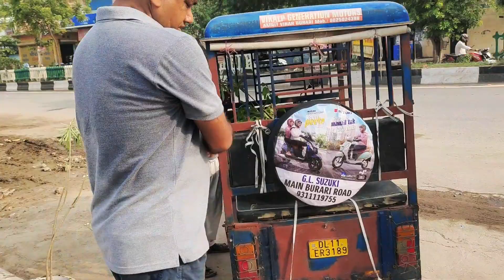Ye Meri Mehnat Barbad Na Kar de 🤨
About Priyanka Kumari : Patna Ki Rehne Wali Hu. But Delhi Me rehti Hu.. HouseWife Hu.. apni Khusi Ke Liye Video banati Hu... Video accha Lage To jarur Support Kijiye .. Thank You. ❤️
ˍˍˍˍˍˍˍˍˍˍˍˍˍˍˍˍˍˍˍˍˍˍˍˍˍˍˍˍˍˍˍˍˍˍˍˍˍˍˍˍˍˍˍˍˍˍˍˍˍˍˍˍˍˍˍˍˍˍˍˍˍˍˍˍˍˍˍˍˍˍˍˍˍˍˍˍˍˍˍˍˍˍˍˍˍˍˍˍˍ

ˍˍˍˍˍˍˍˍˍˍˍˍˍˍˍˍˍˍˍˍˍˍˍˍˍˍˍˍˍˍˍˍˍˍˍˍˍˍˍˍˍˍˍˍˍˍˍˍˍˍˍˍˍˍˍˍˍˍˍˍˍˍˍˍˍˍˍˍˍˍˍˍˍˍˍˍˍˍˍˍˍˍˍˍˍˍˍˍˍˍˍˍˍˍˍˍˍ